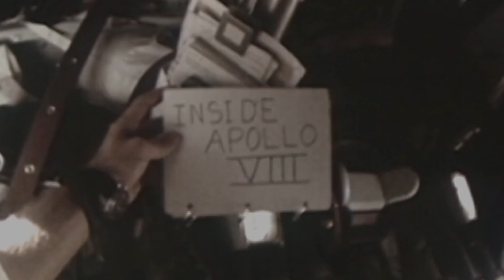Honoring The Life And Legacy Of Astronaut Jim Lovell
It is with incredibly heavy hearts that we share that Captain James A. Lovell Jr. passed away yesterday. A NASA astronaut and lifelong friend of the Adler, Captain Lovell was one of our heroes. His work on the Apollo missions, his extraordinary leadership, and his grace under pressure inspired the whole world. His passion for space exploration—and the work he did to share it with generations of kids and adults—continues to inspire us every day. The Adler has had the great privilege of working closely with Capt. Lovell for more than a decade, caring for many of his personal artifacts, and sharing his story with all of you. Today, our thoughts are with the Lovell family. Tomorrow, and every day after, we shoot for the Moon.

💛 Support Captain Lovell's legacy, give to the James A. Lovell Legacy Fund today